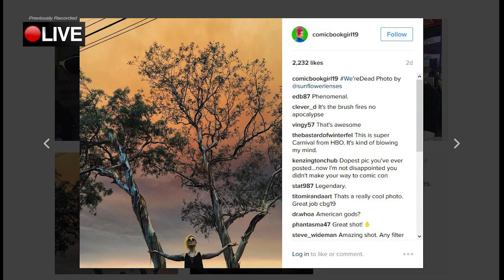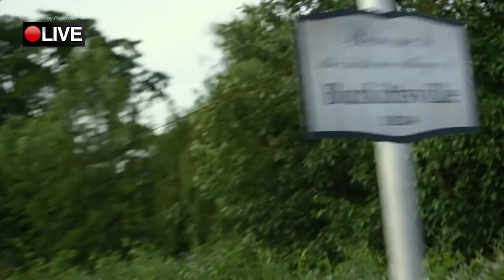LIVE: Comic-Con Trailers; Wonder Woman, Dr. Strange, Justice League, Lego Batman, etc.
About this video: A response to all the trailers released at San Diego Comic Con 2016. Wonder Woman, Justice League, LEGO Batman, Kong Skull Island, The legend of King Arthur, Dr. Strange.

Production Credits:
Production Assistance -
Smiletime Platform:
Rich - Console
Randell
Allegra